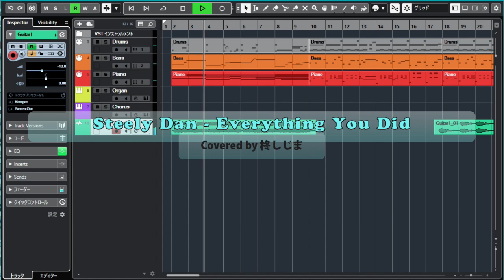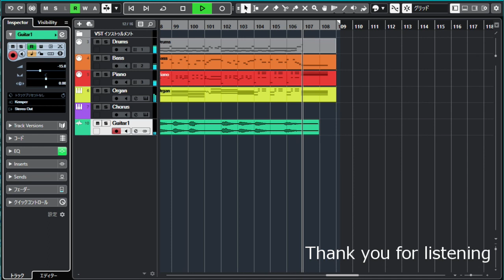Steely Dan - Everything You Did(Covered by 柊しじま)